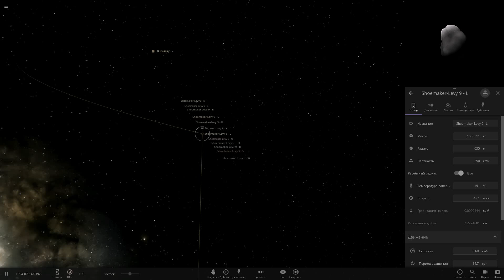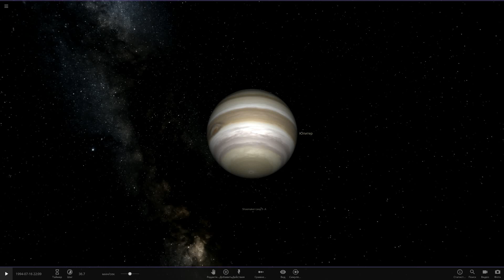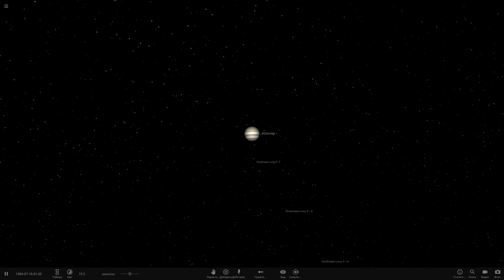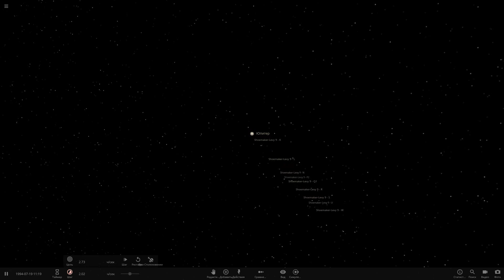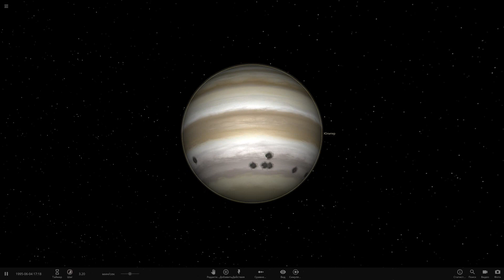Комета Шумейкеров — Леви 9, упала на Юпитер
Комета Шумейкеров — Леви 9, упала на Юпитер. 1 часть